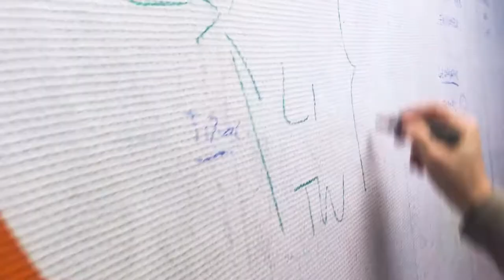Le Coworking Fernelmont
Présentation du Coworking Fernelmont, un espace et une communauté de coworking rural situé au cœur de Fernelmont dans la verte campagne namuroise.